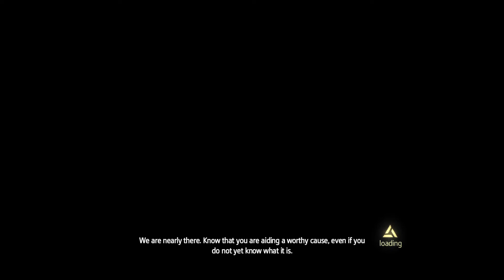Assassin's Creed® Rogue Remastered Part 17# Captain James Cook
Assassin's Creed Rogue Remastered